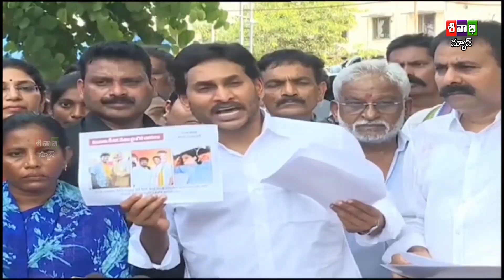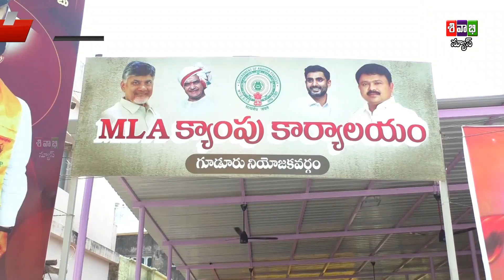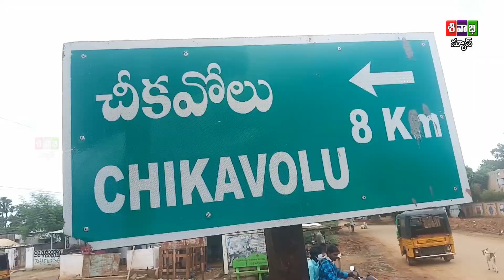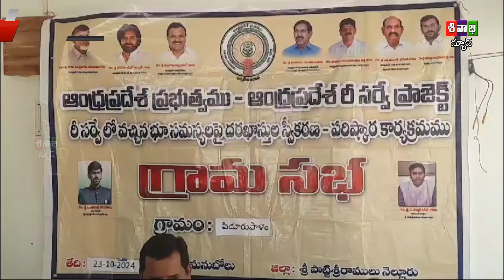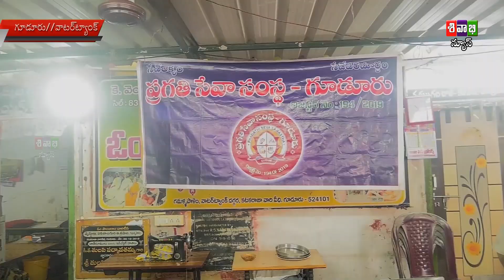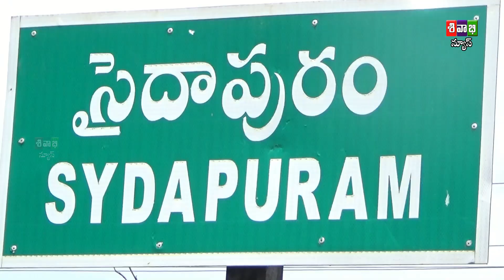SIVABHI NEWS AS ON 23 OCTOBER 2024